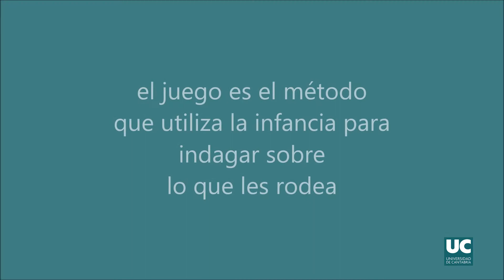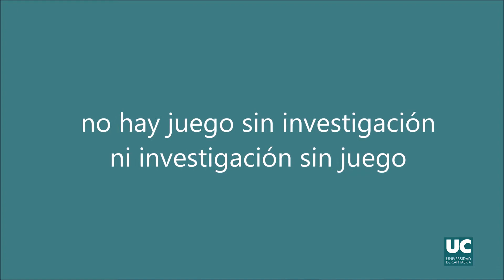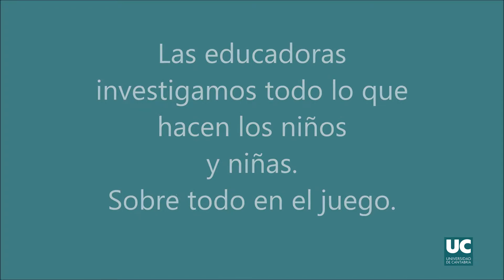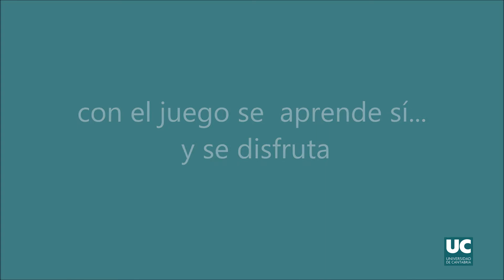Escuela Infantil UC: ¡Qué curioso el juego!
Varias profesionales de la Escuela Infantil de la Universidad de Cantabria explican la importancia del juego y de la investigación educativa en torno a él.